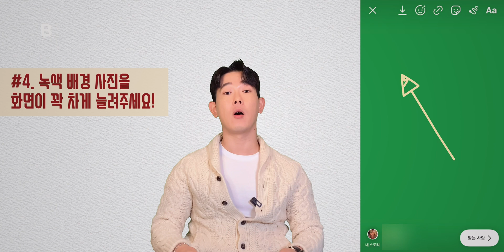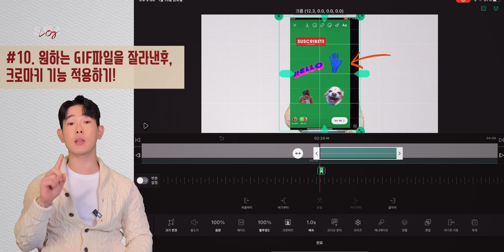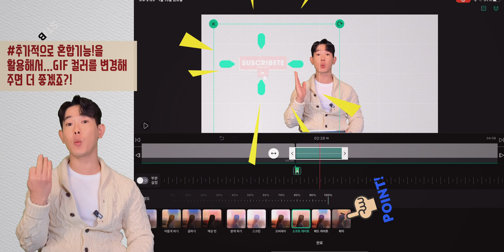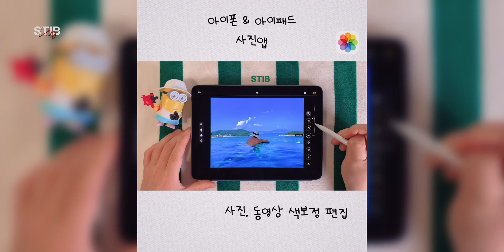(Sub CC)[크로마키-GIF스티커] : 인스타그램(instagram) 스토리에 있는 GIF를 가져와서 나만의 크로마키 GIF 스티커를 만든후, 내 동영상에 붙이는 방법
이번시간에는 크로마키 기능을 활용해서 나만의 GIF 스티커를 만들어 볼꺼에요!!

GIF는 움찍이는 사진으로!! 많은 분들이 편집할때 사용하고 있는데요!! 보통 구글링을 많이 할꺼에요!!
하지만... 더 쉬운 방법으로
인스타그램 스토리 기능을 활용하면 다양한 GIF 파일을 검색할수 있다는거 아시나요?!
(검색팁 : 영어 단어로 검색하면 더 많은 파일이 나옵니다)

그래서 이번시간에는 인스타그램의 GIF를 VLLO(블로)앱으로 불러와서 영상이나 사진위에 움짤을 적용하는 기능을 소개해 보겠습니다!!

ㅇ 방법 소개
인스타그램 스토리에서 녹색배경의 사진을 불러온다
GIF 검색해서 원하는 스티커를 녹색배경위로 겹치지 않게 정렬한다
화면 녹화를 한다 (약 10초 정도)
블로앱에서 새 프로젝트를 생성한뒤...PIP 비디오를 눌러 화면녹화 영상을 불러온다
원하는 GIF 파일만 남겨두고 나머지는 잘라준다
크로마키를 적용해서 녹색 배경을 지워준다
원하는 곳에 GIF스티커를 배열하면 끝!

인스타그램 뿐만 아니라, 원하는 곳에서 응용만 하면!!
원하는 글자, 움짤, 스티커 등을 가져와 크로마키 스티커로 만들수 있으니...방법을 응용해서 활용해 보세요!!

다음 영상에서 또만나요!

▶️ [Contact&Sns]
[비지니스 문의]
[채널 후원하기]
[instagram or TicTok 팔로우]:
scent_in_bae
[카카오 TV]:
[KakaoTalk 채널 친구 추가하기]